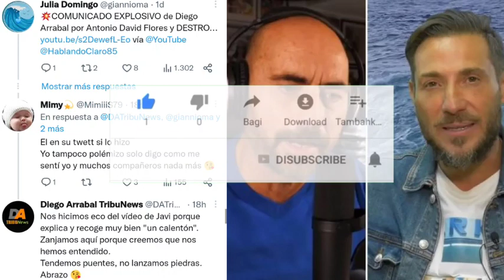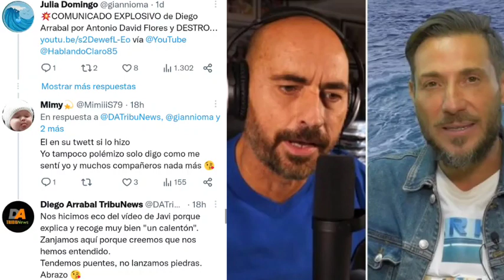💥Diego Arrabal tribunews TIENDE PUENTES con Antonio David Flores y lo da por ZANJADO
Diego Arrabal, desde su club de fans de Twitter, tienden puentes con Antonio David Flores